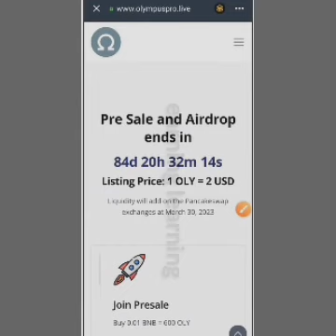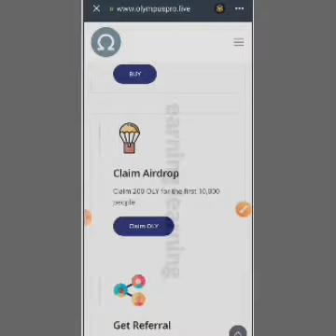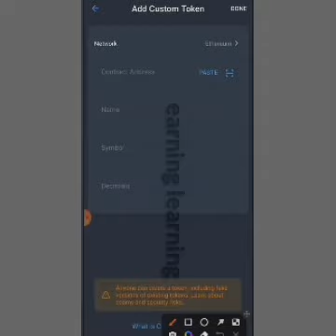Free USDT Airdrop - Claim Free 1700 USDT In Trust Wallet - Free Airdrop Token | No Investment 💰🔥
Free USDT Airdrop - Claim Free 700 USDT In Trust Wallet - Free Airdrop Token | No Investment